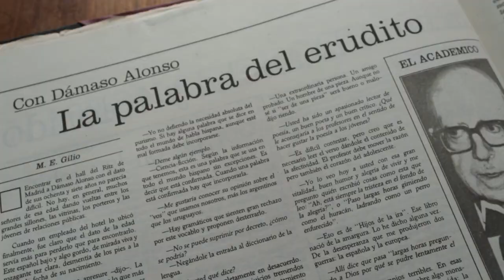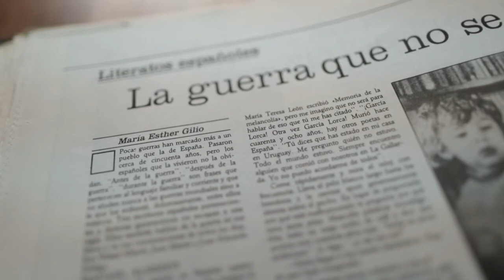La Prensa es Mujer - María Esther Gilio